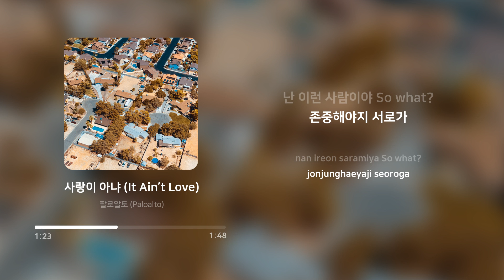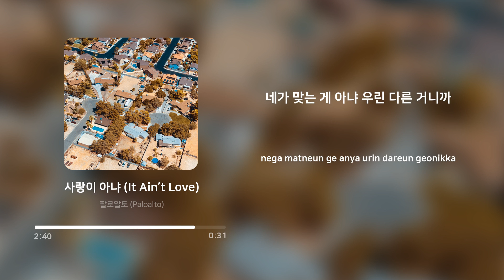팔로알토 (Paloalto) - 사랑이 아냐 (It Ain’t Love) | 가사 (Lyrics)